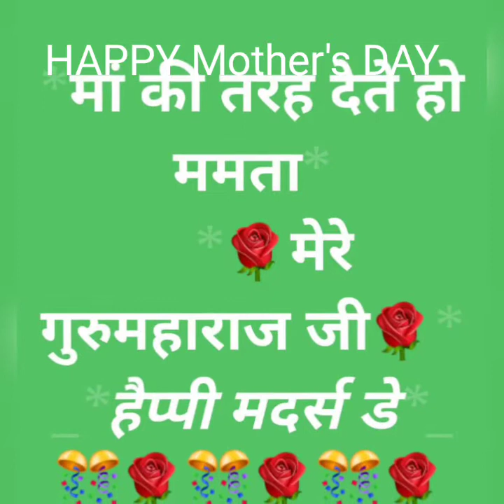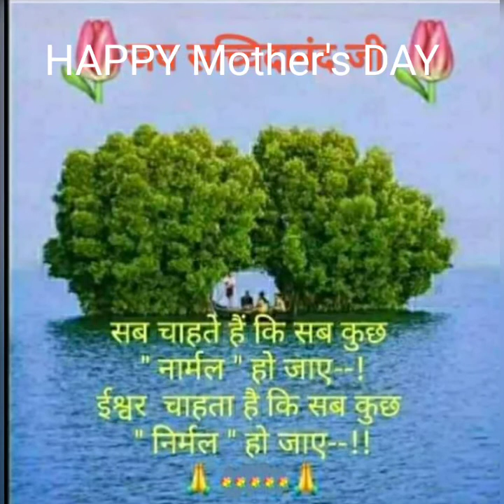9 May 2021